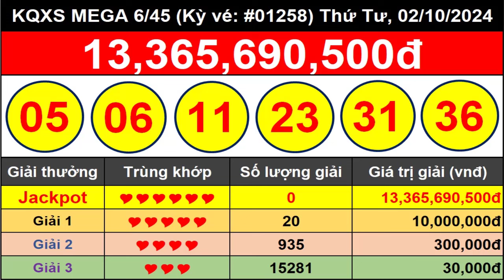Kết Quả Xổ Số Tự Chọn MEGA 6/45 Ngày 2/10/2024 – Vietlott 6/45 - Kỳ vé #01258 – VIETLOTT